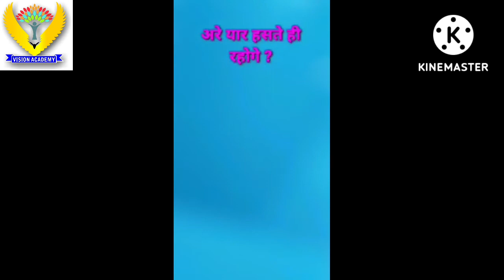Baby forward Animation